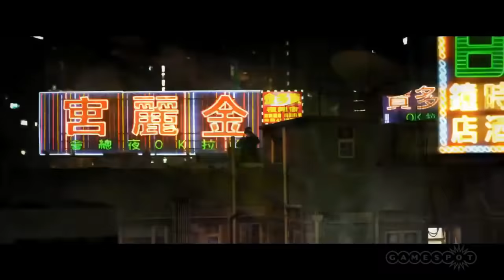Live-action Sleeping Dogs Trailer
The live-action trailer for United Front's freshly announced Sleeping Dogs packs quite a punch.

Follow Sleeping Dogs at GameSpot.com!